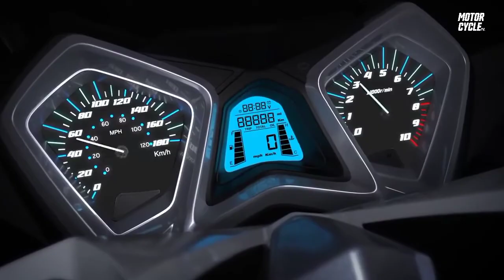2021 Sym MaxSym Concept | Motorcycle USA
2021 Sym MaxSym Concept | Motorcycle USA
Sym presented at the EICMA 2016 Moto Show in Milan this marvel of maxiscooter concept, undoubtedly ahead of its time.
It was fitted with a 500cc two-cylinder engine, it sported a striking, impressive and very identifying daylight aesthetic as well as full LED front and rear lighting, adjustable screen by electric motor, very complete instrumentation, front suspension by inverted fork, rear suspension by central monoshock, front brakes with radial calipers worthy of a superbike ...
It's been 5 years since then and the only thing we've seen has been its engine fitted to the MaxSym 500TL, which also inherited some design touches from the 2016 concept.
We already know that technology advances a lot, but that MaxSym Concept Wolf 500, with an updated instrumentation with a TFT screen, connected, a little electronics and driving aids, especially to dose the engine according to the conditions of the asphalt or the wishes of the driver, and little else would be necessary so that this beauty could be on the street in a very short space of time ...
Will this Concept 500 be ready for 2021 or 2022?

Sym ha presentato all'EICMA 2016 Moto Show di Milano questa meraviglia del concept di maxiscooter, senza dubbio in anticipo sui tempi.
Era equipaggiato con un motore bicilindrico da 500 cc, sfoggiava un'estetica sorprendente, impressionante e molto identificativa della luce diurna, nonché illuminazione anteriore e posteriore completamente a LED, schermo regolabile tramite motore elettrico, strumentazione molto completa, sospensione anteriore con forcella invertita, sospensione posteriore con pinze radiali degne di una superbike ...
Sono passati 5 anni da allora e l'unica cosa che abbiamo visto è stato il suo motore montato sul MaxSym 500TL, che ha anche ereditato alcuni tocchi di design dal concept del 2016.
Sappiamo già che la tecnologia avanza molto, ma che MaxSym Concept Wolf 500, con una strumentazione aggiornata con schermo TFT, connesso, un po 'di elettronica e ausili alla guida, soprattutto per dosare il motore in base alle condizioni dell'asfalto o ai desideri del autista, e poco altro sarebbe necessario perché questa bellezza possa essere sulla strada in un brevissimo lasso di tempo ...
Questa Concept 500 sarà pronta per il 2021 o il 2022?

Sym presento en el Moto Show EICMA 2016 de Milán esta maravilla de concepto de maxiscooter, sin duda avanzado a su tiempo.
Montaba un motor bicilíndrico 500cc, lucía una estética impactante, impresionante y muy identificativa daylight además de iluminación full LED delantera y trasera, pantalla ajustable por motor eléctrico, muy completo instrumental, suspensión delantera por horquiila invertida, suspension trasera por monoamortiguador central, frenos delanteros con pinzas radiales dignos de una superbike...
Ya han pasado 5 años desde entonces y lo único que hemos visto ha sido su motor instalado en el MaxSym 500TL, que también heredó algunas pinceladas de diseño del concepto de 2016.
Ya sabemos que la tecnología avanza muchísimo, pero ese MaxSym Concepto Wolf 500, con un instrumental actualizado con pantalla TFT, conectado, un poco de electrónica y ayudas a la conducción, sobre todo para dosificar el motor según las condiciones del asfalto o los deseos del conductor, y poco más sería necesario para que esta preciosidad pudiera estar en la calle en muy poco espacio de tiempo...
Estará listo este Concept 500 para 2021 o 2022?

Motorcycles--
CFMOTO
Ducati

For more news, renders, rumors, spy shots and All Car and Motorcycle news goodies:

Email for more query :)